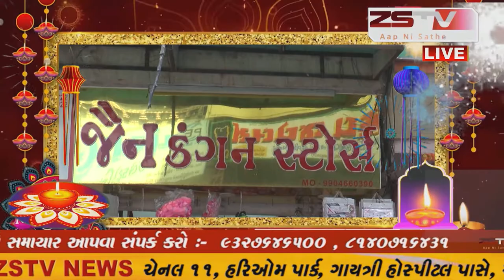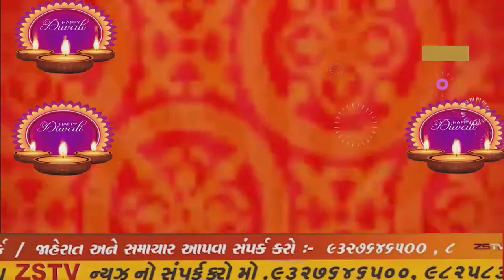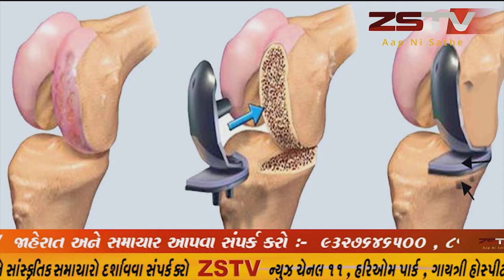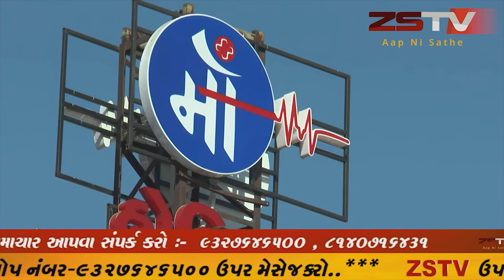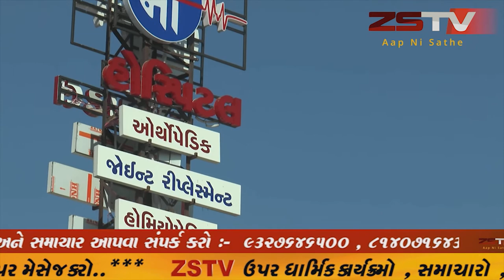prantij prantij પ્રાંતિજ ના મોયદ સ્વામિનારાયણ મંદિર ખાતે અન્નકુટ ભર્યો //ZSTVNEWS//